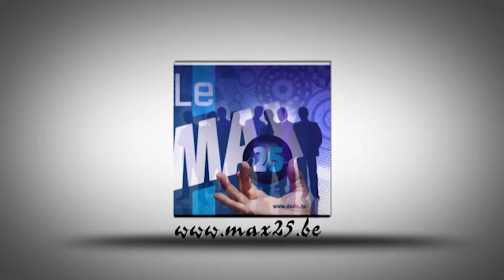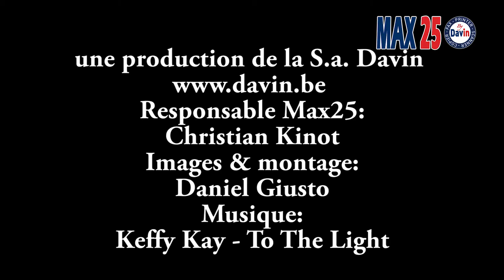Max25 au Marché de Noël à Düsseldorf 2014 avec Christian Kinot